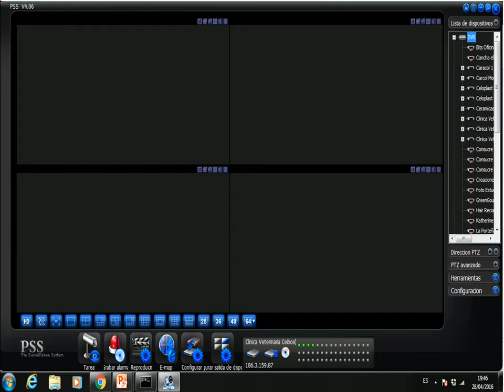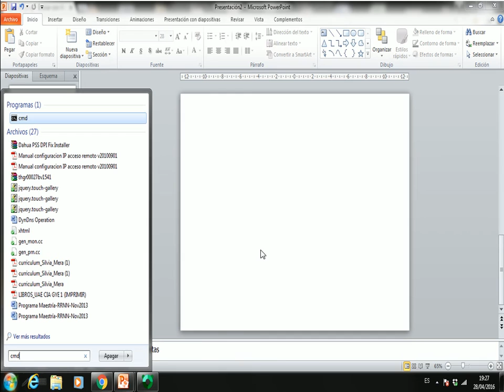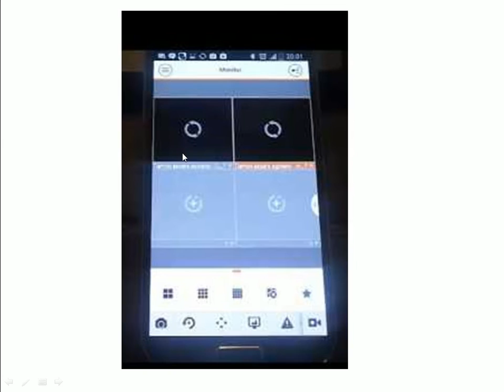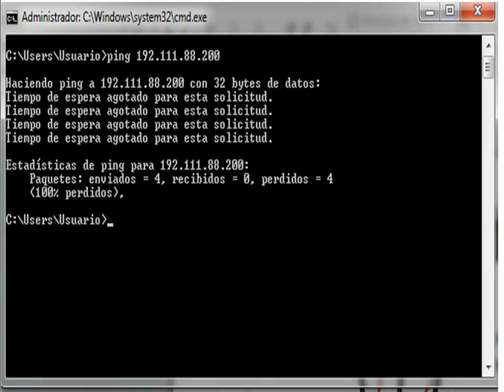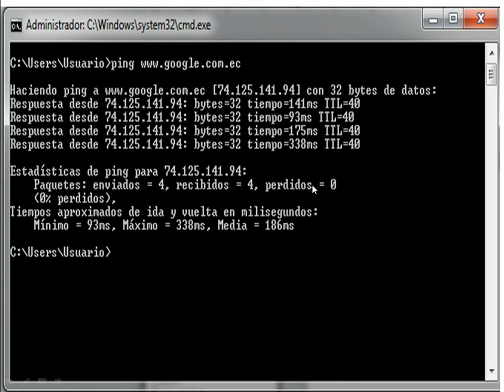PING, ROUTER Y DVR - Camaras de seguridad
Parte No. 1

A quien llamo al proveedor de internet o al que me instalo las camaras

Guayaquil - Ecuador